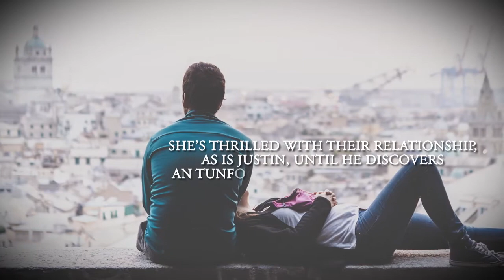The Four Loves of Alyssa - The Love Story of Renewal by Curtis Bowers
The Four Loves of Alyssa - The Love Story of Renewal

Curtis Bowers